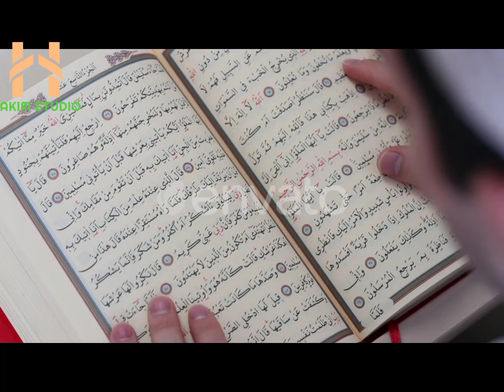নতুন গজল সেরা গজল | New Bangla Gazal | 2023 Ghazal | New Gojol Islamic Gazal 2023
মাহে রমজানের গজল।। 2022 new romjaner songs

Welcome to (Hakimstudio)❣️

রমজানের_গজল_২০২২
রমজানের_গজল।
রমজানের_গজল_২০২২।   রমজানের_গজল_2022 রমজানের_গজল_নতুন।রমজানের_নতুন_গজল_২০২২।
রমজানের_নতুন_বাংলা_গজল
রমজানের_গজল_কলরব। রমজানের_গজল_২০২২।
রমজানের_গজল_2020।
রমজানের_গজল_আরবি।
রমজানের_গজল_২০২২_কলরব রমজানের_নতুন_গান_২০২২।রমজানের_নতুন_গান।
রমজান_২০২২ এলো_মাহে_রমজান_গজল  মাহে_রমজানের_গজল_২০২2
মাহে_রমজান_২০২২
পবিএ_মাহে_রমজান_২০২২
romjanergojol
romjaner_gojol,

মাহে রমজানের গজল।। 2022 new romjaner songs romjanergojol kolorob রমজান